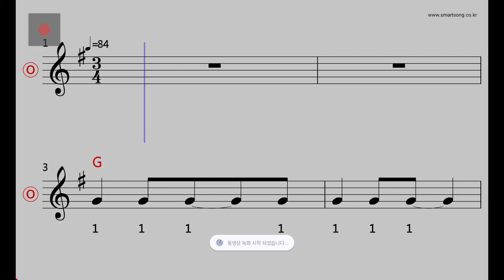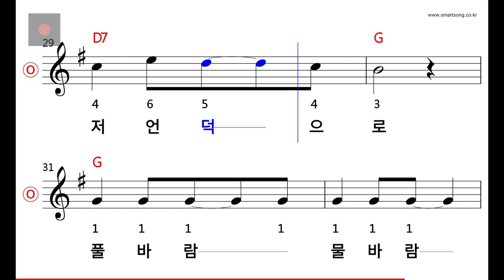동요 - 물장난 MR